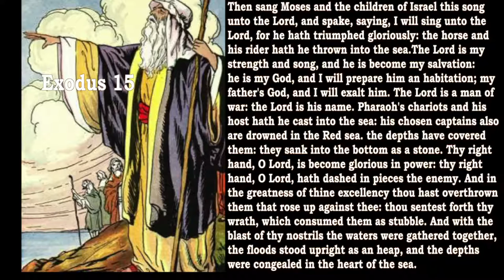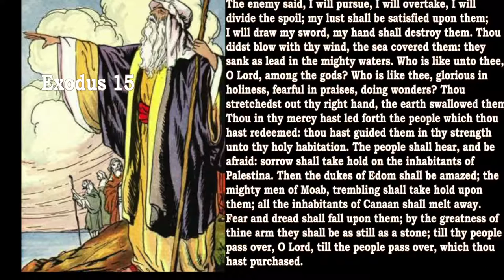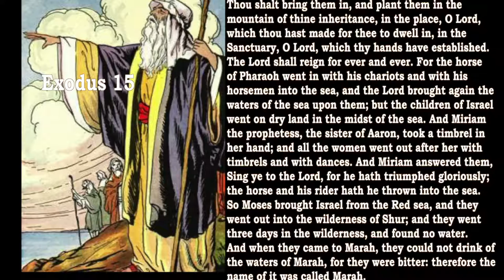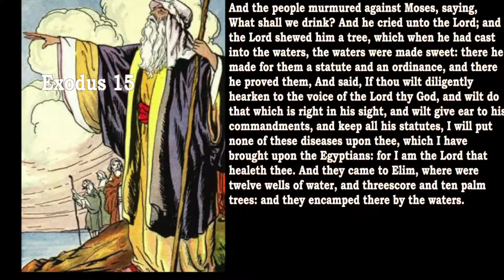Bible Reading Exodus 15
Exodus15 Then sang Moses and the children of Israel this song unto the Lord, and spake, saying, I will sing unto the Lord, for he hath triumphed gloriously…